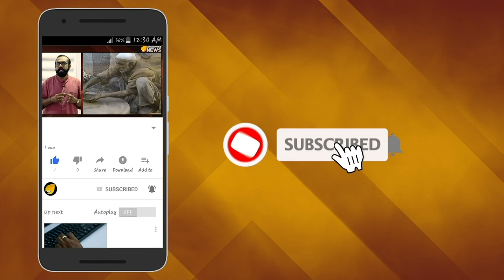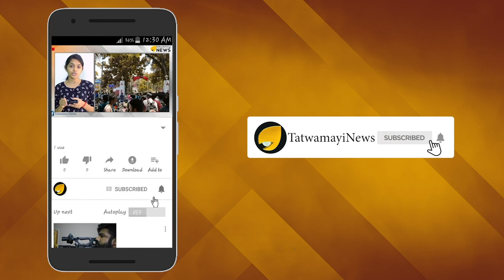പിണറായി പറഞ്ഞാലും രക്ഷയില്ല; പിരിവ് തുക കുറഞ്ഞാല്‍ അടി ഉറപ്പ്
ലോക്‌സഭാ തെരഞ്ഞെടുപ്പിലെ കനത്ത തിരിച്ചടിയുടെ പശ്ചാത്തലത്തിൽ പാര്‍ട്ടി നേതാക്കളും പ്രവർത്തകരും വിനയത്തോടെ പെരുമാറണം എന്ന നിർദ്ദേശമാണ് സിപിഎം മുന്നോട്ടു വെച്ചത്. എന്നാൽ, നേതാക്കൾ യോഗം കൂടി എന്തു തീരുമാനിച്ചാലും അതൊന്നും നമ്മളെ ബാധിക്കില്ലെന്ന ചിന്താഗതിയാണ് ഇപ്പോഴും സഖാക്കന്മാര്‍ക്ക്.